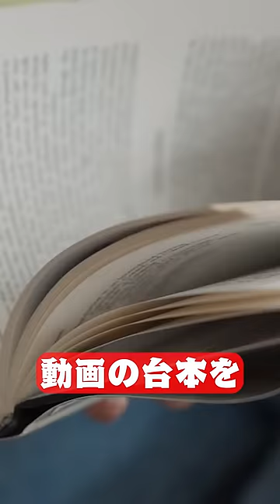10年売れない芸人だった32歳男が会社員に転職した結果…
まだまだ続きがありますが…それはまた別の話！

師匠→かっつーさん

プリッとChannel というグループの パンダ として活動しています！